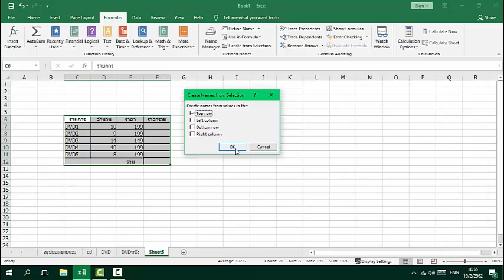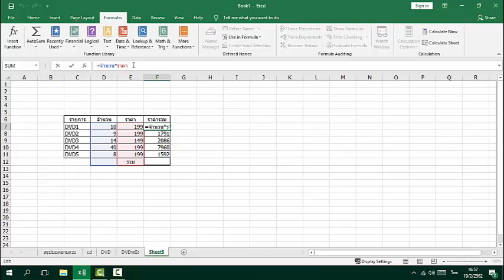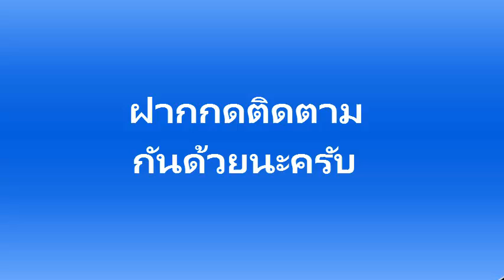เทคนิคการใช้ Excel ใส่สูตรตั้งชื่อกลุ่มเซลล์จากหัวข้อตาราง แบบง่ายๆ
เป็นการตั้งชื่อเซลล์โดยใช้ชื่อจากหัวข้อตาราง มาแทนชื่อเซลล์